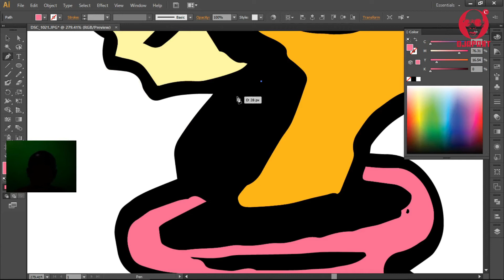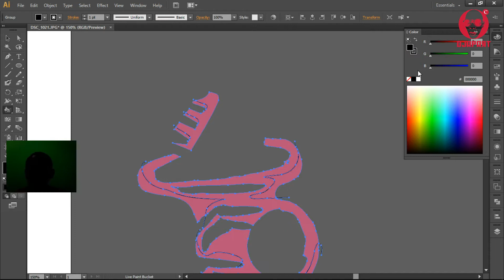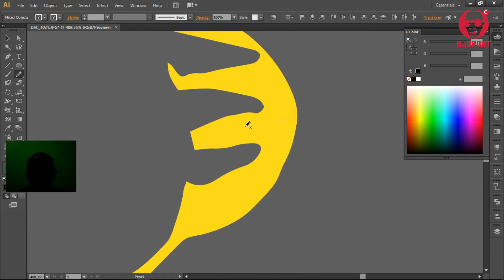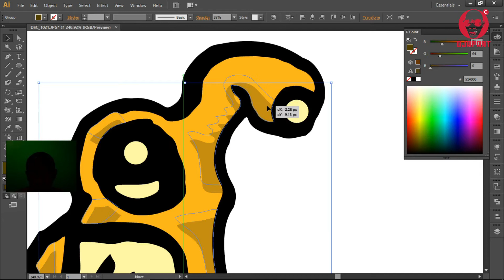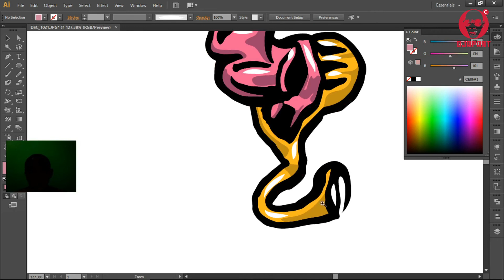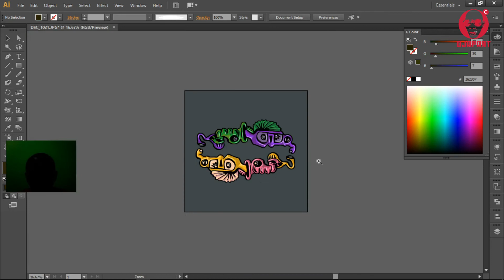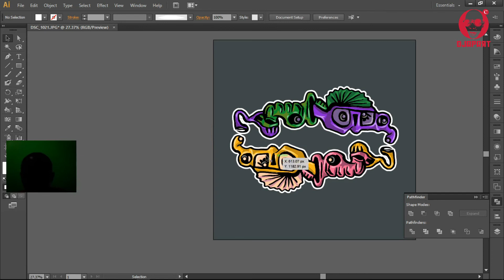Membuat pattern ornamen, dengan software Adobe illustrator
terimakasih.
djapart